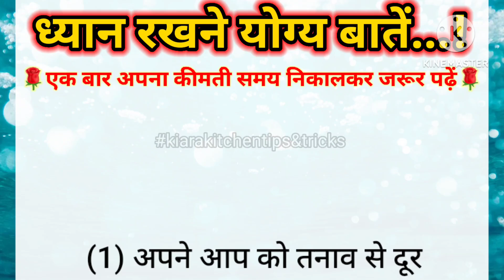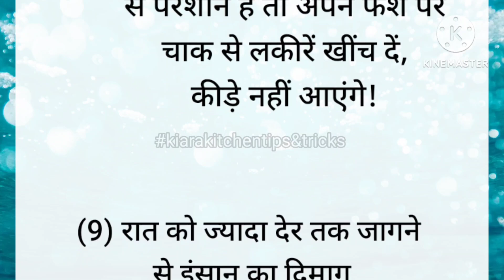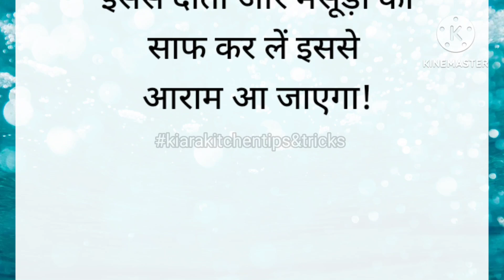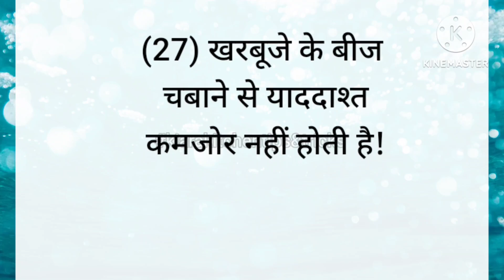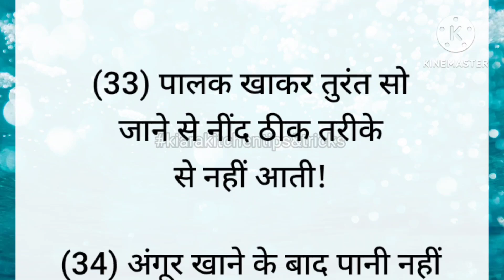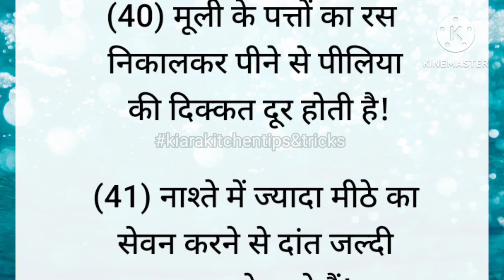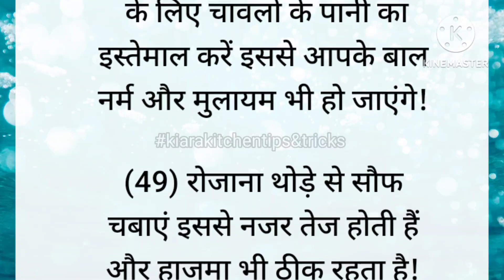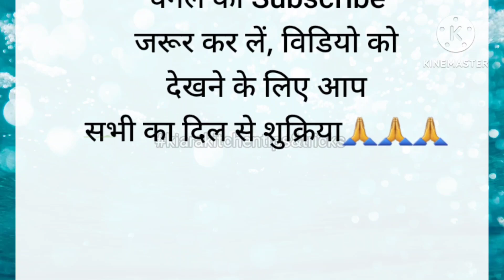ध्यान रखने योग्य बातें जो सब को पता होनी चाहिए ||lessonable quotes! gharelu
kitchen tips in hindi, healthy lifestyle ,good health ,habits thought & quotes, vichar tips